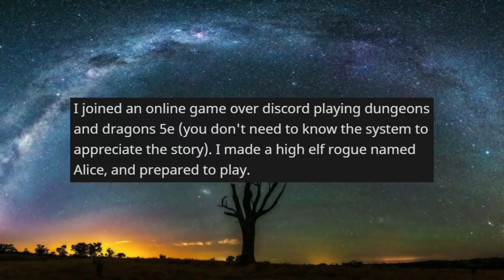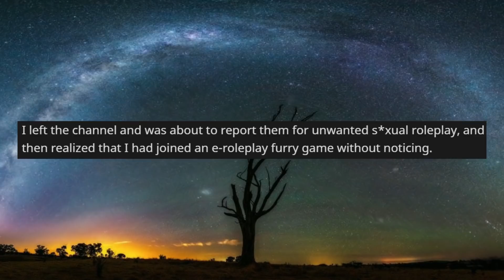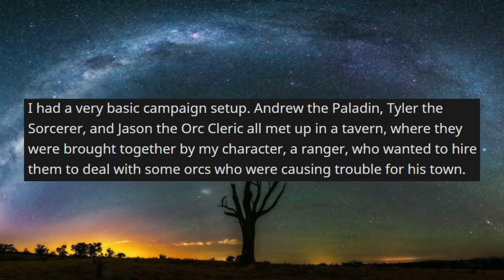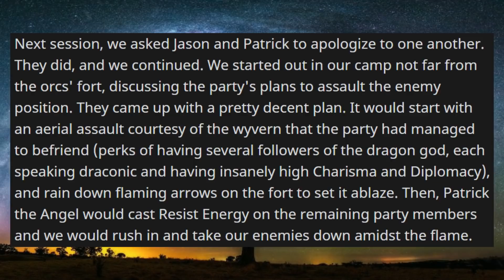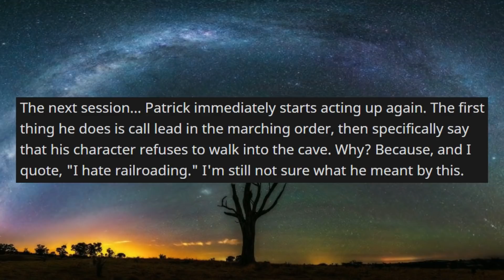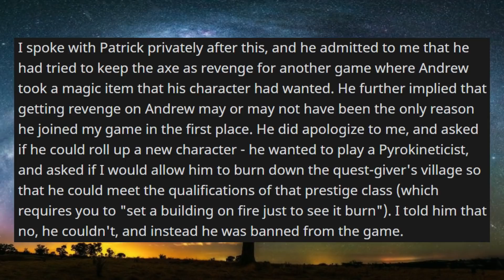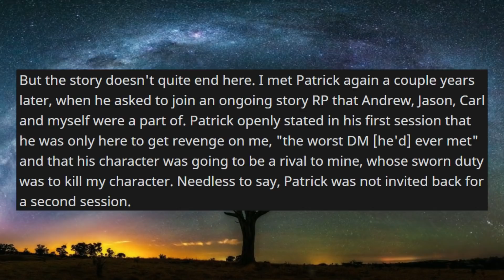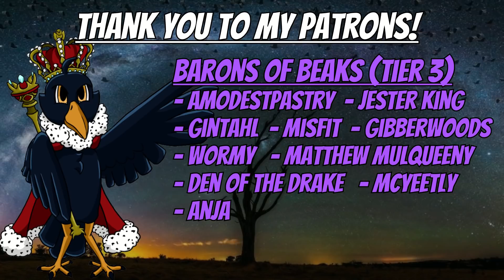The Time I Ended Up in an ERP Furry Game | RPG Horror Stories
Today on the Crowe's Perch, a player shares their story on how they ended up in a game filled with furries that had a very...different way. of playing Dungeons and Dragons. In the next story, we travel back to a land long ago, when it was only a year ago after the last Star Wars prequel movie dropped to hear a tale of a player who holds a grudge. Also @BearBardTales finds out what knotting is! 😈😈😈

Thank you to user Acroth on the Crowe's Perch Discord server for submitting this art done by the amazing Aledon Rex!

Duke of Feathers [Tier 4]
- Acroth
- Henna
- Stevie
- DocSalty96
- General Constantine Chase
- Rogue the Cleric
- Staniel Das Boot

- AModestPastry
- Jester King
- Gintahl
- Gibber-Woods
- Misfit
- Wormy
- Matthew Mulqueeny
- McYeetly
- Den of the Drake
- Anja

- Evix
- Christian Pipp
- Mexican
- Cosmosis
- Vincent
- King Drazil
- Zerofang
- Haley Thompson
- Netscape Navigator
- Rykis
- Kooky Spooks

- Reuven Gritters

Timestamps:
Story 1: 0:00
Intro: 1:39
Story 2: 3:02
Story 2 Afterthoughts: 10:51
Art of the Week: 11:35
Patreon/Outro: 12:22

Art of the Week Banner created by Cosmosis, you can find more of their work here!

Images and additional audio effects provided by